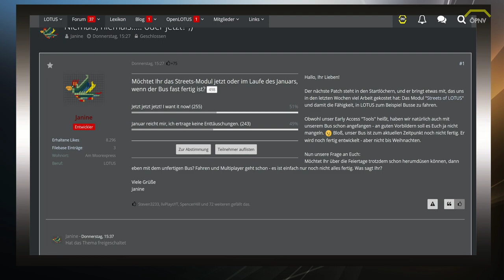ÖPNV News#41 LOTUS Umfrage wird zum Kopf an Kopf rennen, Zusi 3 Update & Omsi DLC´s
Das sind unseren heutigen News in Textform, wir wünschen euch viel Spaß mit dieser Ausgabe.

Lenkrad:
Logitech G27

WebCam:
Logitech C922 Pro Stream Webcam

Mikrofon:
Turtle Beach Ear Force P11

Videobearbeitungsprogram:
Cyberlink PowerDirector 16 Ultra